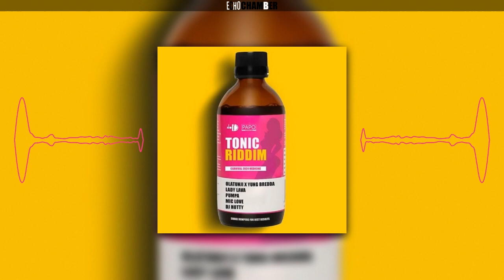Tonic Riddim Mix! | Echo Chamber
*Tonic Riddim Mix*
00:00 - Olatunji & Yung Bredda - Gyal Alone
00:27 - Mic Love - Fan It
01:30 - Dj Hotty - Money Maker
02:29 - Pumpa - Party Hard
03:21 - Lady Lava - Phenomenal
04:28 - Olatunji & Yung Bredda - Gyal Alone

Please support the artists we love so much! ❤️

Leave feedback in *COMMENTS*

_Discord_
_Google Chat_
echochambertc